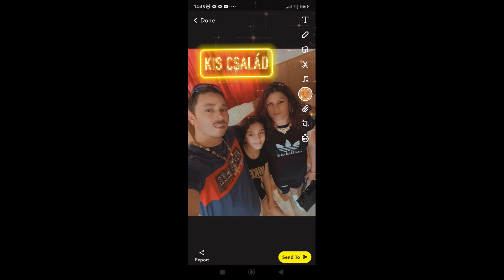DJ Vamuzze - Beátának 34.Születésnapjára (Nyírlugosra)